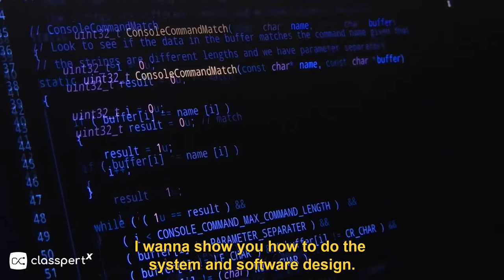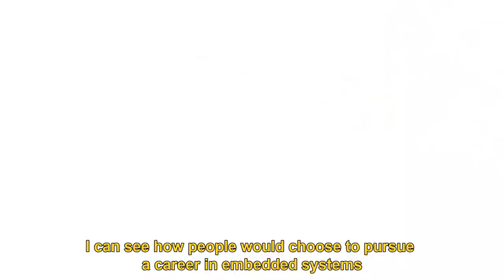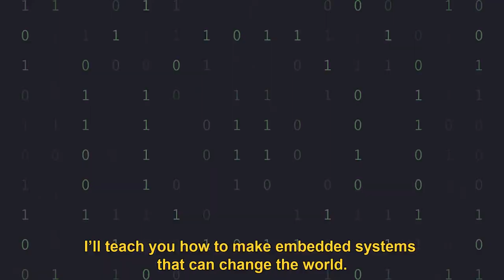Making Embedded Systems with Elecia White (Trailer)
Elecia is the author of the bestselling book: Making Embedded Systems: Design Patterns for Great Software and host of the popular Embedded podcast. She is also a principal embedded software engineer at Logical Elegance, Inc. Elecia will enable you to confidently work as an embedded software engineer.

After taking this course, you will be able to build production systems and work professionally as an embedded systems engineer, even be ready for the interviews.

If you want to pursue a career as an embedded systems engineer, this course is for you.

Week by week, you'll learn the foundations of embedded systems programming, and will walk away with the ability to design and build products of your own. You'll gain tons of practical knowledge and insights to accelerate your career as an embedded systems engineer.